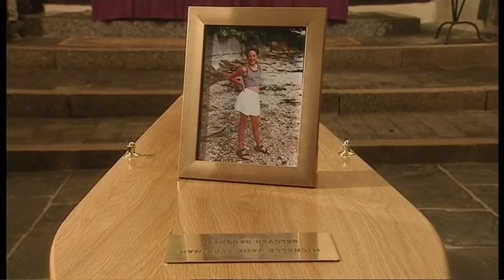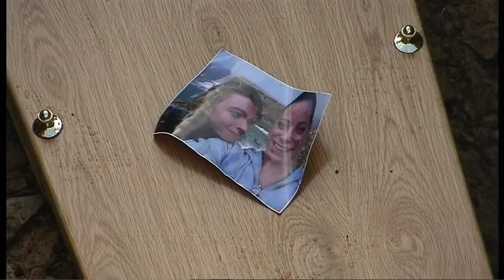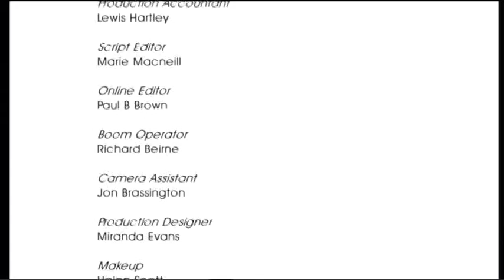White Fire (2007)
Directed by Joan Beveridge